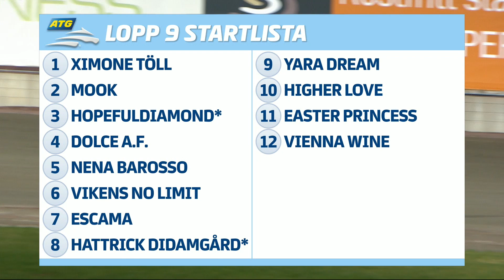Åbytravet 23-04-26 Lopp 9